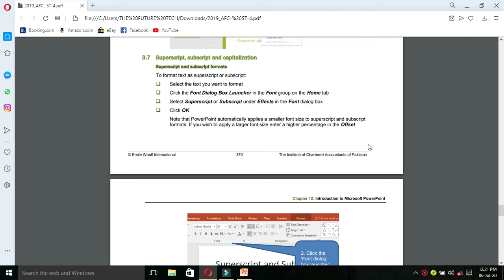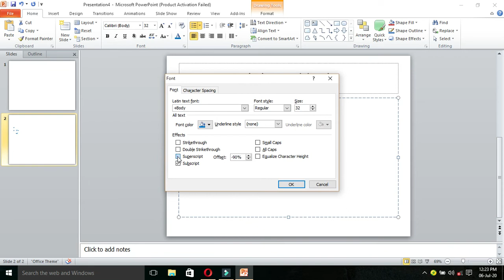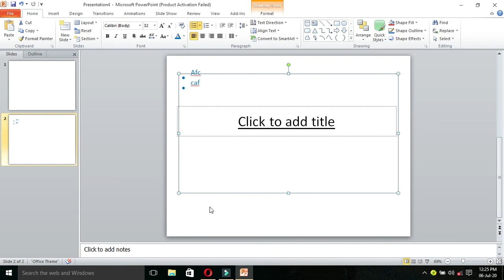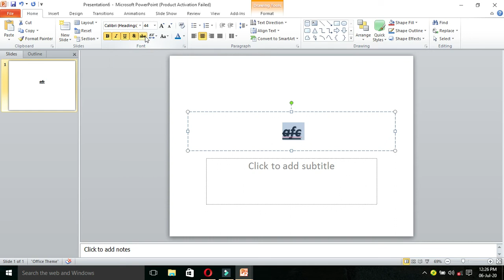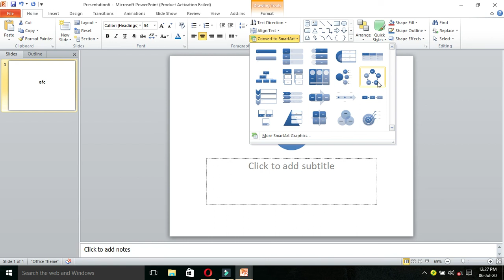AFC IT Chapter 12 Powerpoint (Part 2)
Topic:
How we change font size,
Indents,
Colour,
Bullets,